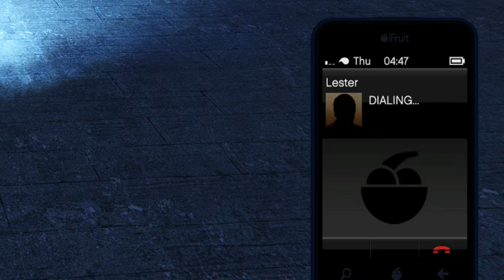How to kick spammers